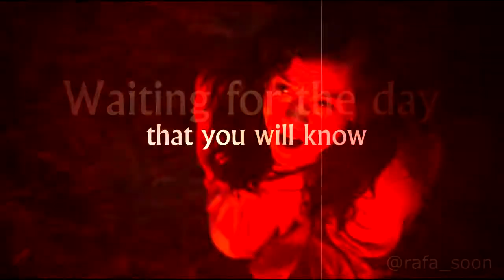[evil dead] the moment you break, is the moment you change ;